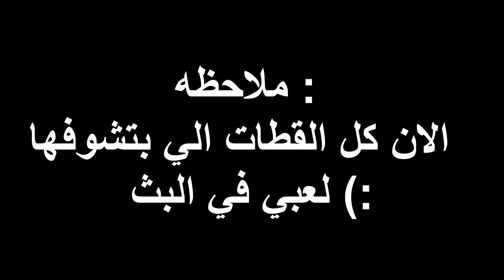كله من ابو نظارات 😂😭💔! (رئيس الشركة حرق اعصابنا) فورتنايت